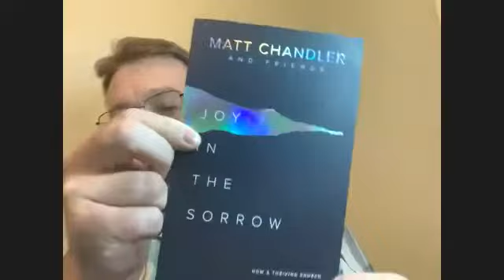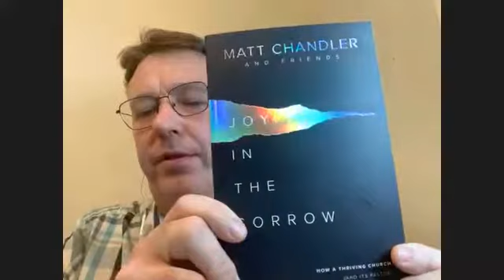Joy in the Sorrow interview with Matt Chandler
Almost exactly ten years ago Matt Chandler collapsed and was diagnosed with a Brain Tumor. How did that experiecne change him and the church that he leads?  We discuss this and a new book he has published on the subject, Joy in Sorrow. Matt is the pastor of The Village Church